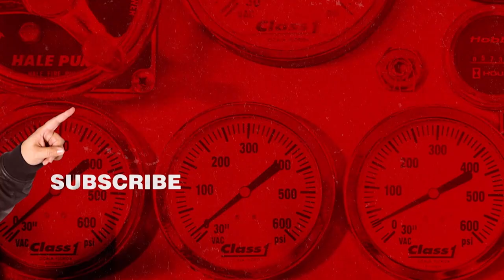Best Pranks and Challenges (Mashup) | Tacoma FD | truTV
It’s always fun at the firehouse. Check out some great pranks and challenges from Tacoma FD.